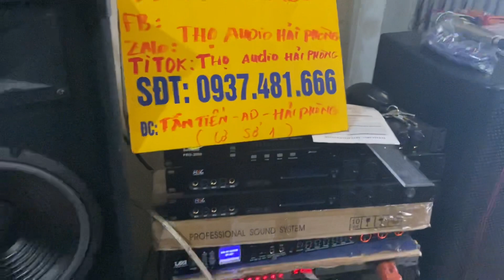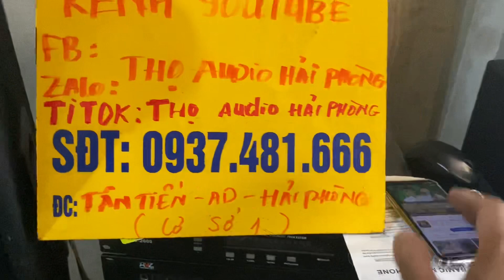Em test chất âm thực tế dòng bass 30 Pionneer mời ae thẩm âm . LH 0937.481.666